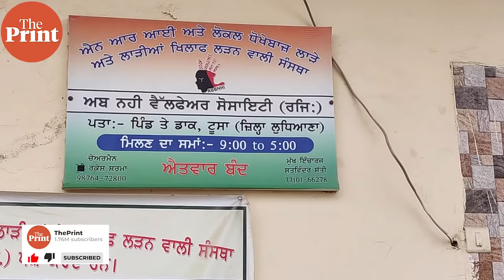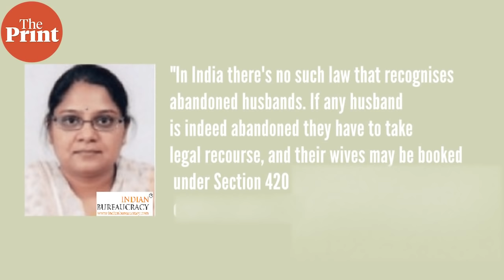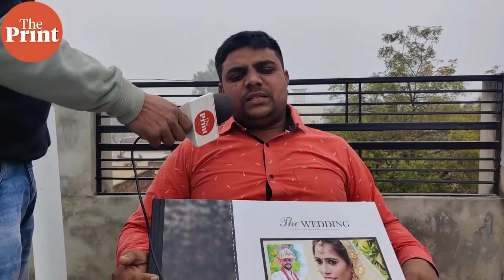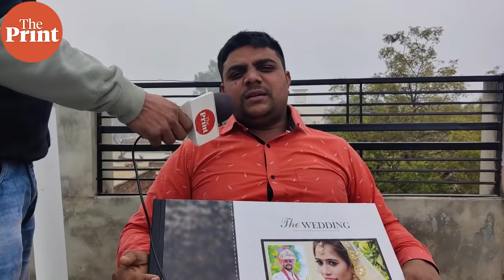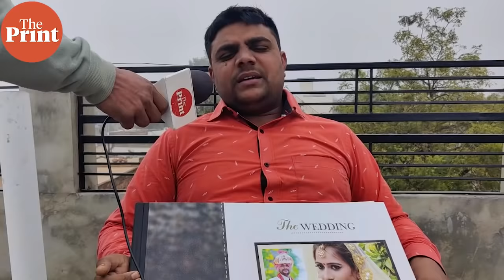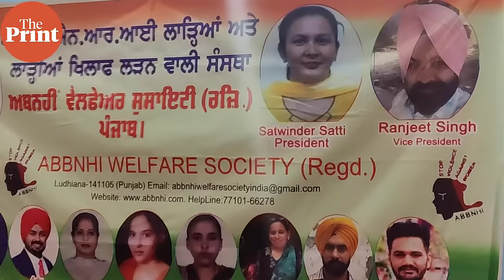How Punjab women get into 'contract marriages' for foreign education, later abandon their husbands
After getting funding for their studies via contract marriages, women of Punjab are abandoning their husbands. Husbands are left with few legal options.